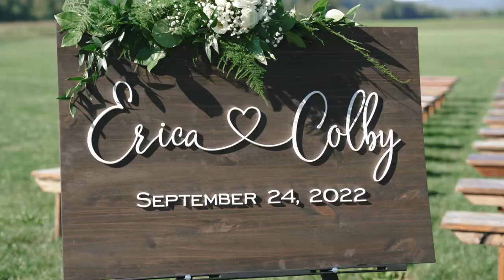Wedding at Herman & Luther's in Montoursville, Pa with DJ Jason Klock!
Wedding for Colby and Erica at Herman & Luther's in Montoursville, Pennsylvania with Jason Klock of Klock Entertainment!

For this wedding we brought our live DJ services, up-lighting, and more! It was a blast and we hope you enjoy all the footage taken from it!

Klock Entertainment is a Central Pennsylvania based full-service event company. Our work includes Weddings, Corporate Entertainment and more! We provide DJ Talent, Production, Event Design, Photo Booth Rental, and AV. We bring the energy and passion influenced production to any special event. No event is too small or too large for our innovative creative team to design or entertain. We believe that a quality engaging guest experience is what creates life lasting memory.